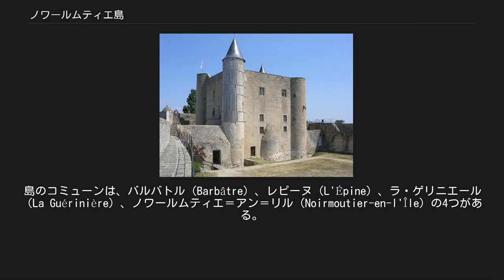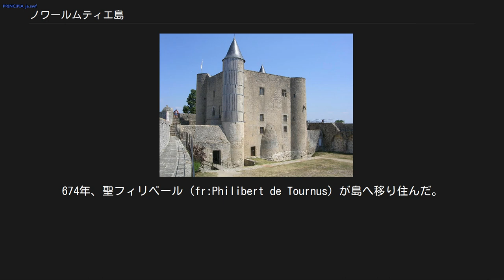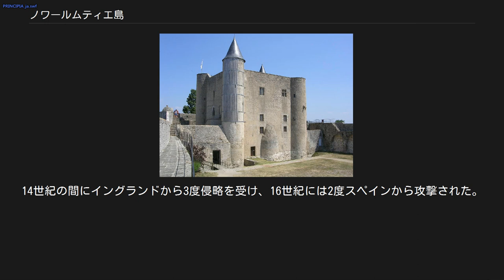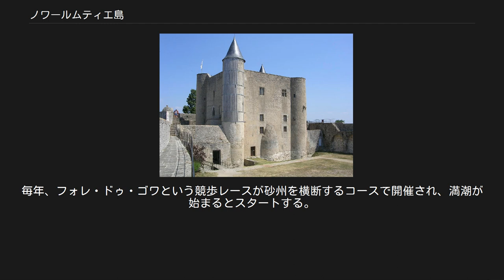ノワールムティエ島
ノワールムティエ島（ノワールムティエとう、フランス語: Île de Noirmoutier、ブルトン語:Nervouster）は、フランス・ヴァンデ県に属する大西洋岸の島。
冬に咲くミモザの花から「ミモザの島」（île aux mimosas）とも呼ばれる。
島の風景は塩田、砂丘、そしてセイヨウヒイラギガシが多くを占めている。
 ブルトン語で島の名をNermouster（黒い修道院）という。
 ビスケー湾の北、ロワール川河口の南にある。
 島の一部は海を開墾してできた。
島のコミューンは、バルバトル（Barbâtre）、レピーヌ（L'Épine）、ラ・ゲリニエール（La Guérinière）、ノワールムティエ＝アン＝リル（Noirmoutier-en-l'Île）の4つがある。
 気候は大西洋の影響を受け、夏も冬も温暖である。
日照時間が重要で、7月8月の日照時間が550時間（年間の日照時間が2100時間であるカルカソンヌと比較）である。
ジャガイモ文化が発達し、春に収穫される早生品種ボンノットが知られる。
 ノワールムティエ城 かつて島はHerまたはHeroと呼ばれ、先史時代より定住がされていた。
674年、聖フィリベール（fr:Philibert de Tournus）が島へ移り住んだ。
彼は、サン＝フィルベール＝ド＝グラン＝リューにある修道院の前身となった修道院を、島に設置した。
彼は塩田で塩を作り、数多くの堤防を築いた。
遺骸はヴァイキングやノルマン人の略奪を逃れるため836年より各地へ転々と疎開することになり、最終的に875年、トゥールニュに落ち着いている。
 ヴァイキングやノルマン人の侵攻と戦ったラ・ガルナシュ領主たちが、修道士たちと同様に島の所有者となり、830年以降島内に防衛施設を築いた。
12世紀、ノワールムティエ城が築かれた。
 9世紀以降勢力を拡大してきたブルターニュ侯（のちブルターニュ公）と、中世に深く結びつくようになった。
14世紀の間にイングランドから3度侵略を受け、16世紀には2度スペインから攻撃された。
15世紀から、トゥアル子爵であるアンボワーズ家の支配下に入る。
 1562年、ラ・ロシェルからやってきたユグノー海賊が島を獲得し、1569年まで維持した。
17世紀以降干拓が進められ、100ヘクタールあまりの干拓地がフランドルから導入された技術で生まれた。
一部の土地では、家畜の餌場や穀物生産が行われるようになった。
 島へつづくパサージュ・デュ・ゴワ ノワールムティエ島は、本土と島をつなぐ全長4.5キロメートルの砂州・海の中道、パサージュ・デュ・ゴワで有名である。
砂州は日に2度の満潮で海面下に沈む。
 ここは1999年のツール・ド・フランスで集団落車が発生した地点であり、2011年大会では全体のスタート地点となる。
また、ノワールムティエ島自体は2005年大会第1ステージ（個人タイムトライアル）で使われた。
毎年、フォレ・ドゥ・ゴワという競歩レースが砂州を横断するコースで開催され、満潮が始まるとスタートする。